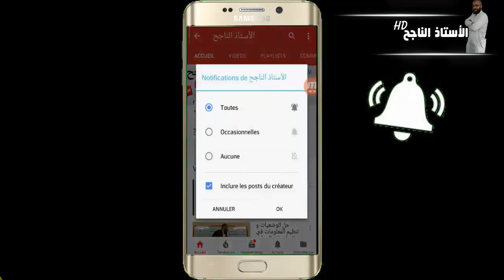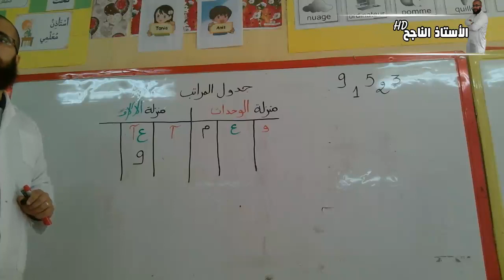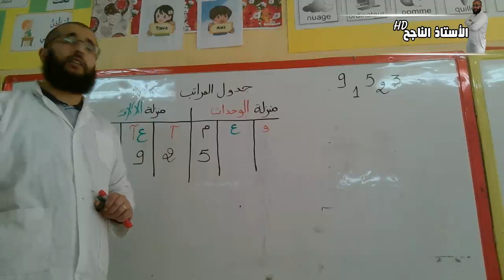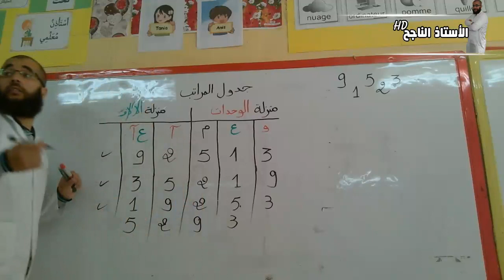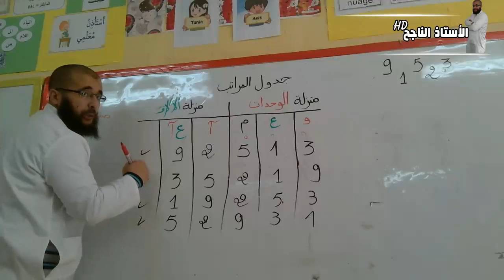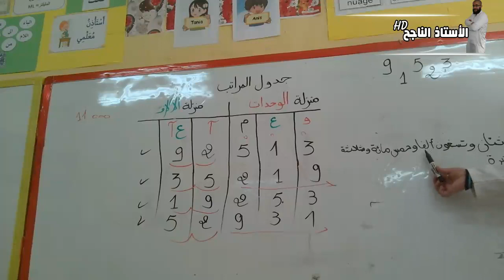شرح لدرسين في الرياضيات و اللغة العربية(أسماء الإشارة-العدد 99999)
الدرس السابق: شرح تطبيقي لدرس قياس السعات السنة الثالثة ابتدائي
أسماء الإشارة,الأستاذ الناجح,دروس اللغة العربية الجيل الثاني,دروس الرياضيات الجيل الثاني